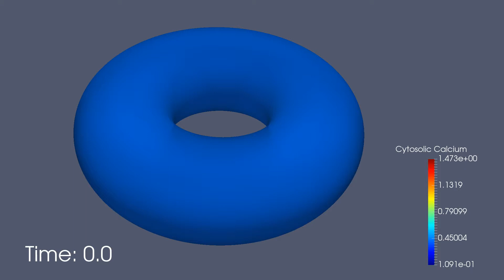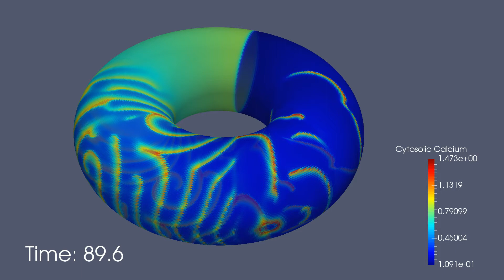[Ca2+] Patterns: Spatially Varied Dynamics, Homogeneous ICs, Strongly Curved Torus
The dynamics of calcium [Ca2+] wave formation and propagation in smooth muscle cells are modelled on a strongly curved torus with periodic boundary conditions and with homogeneous initial conditions: the initial values of [Ca2+] concentration are the same over the entire surface.

The local dynamics of the medium are spatially varied via the parameter beta as a linear function of φ. Beta determines the dynamics: either excitable, subexcitable, nonexcitable, or oscillatory. Waves are generated in the oscillatory region and propagate into the excitable region.

The strong curvature of the torus causes the propagating waves to travel much faster on the torus inside resulting in strongly curved waves. These waves quickly collide and form open wave ends which grow and curl, forming spiral waves.

Generated using the Goldbeter et al. (1990) model on a torus with diffusion coefficient D = 0.12.